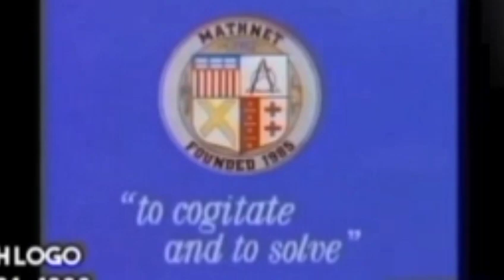Logo History Sesame Workshop Evaluation 1960-Present